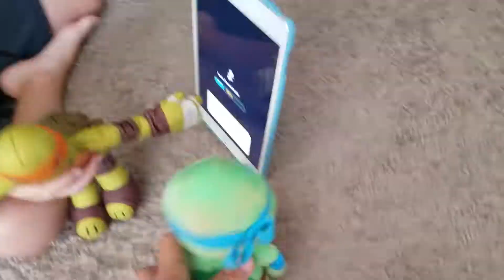SML Parody: Leos Brother Part 1